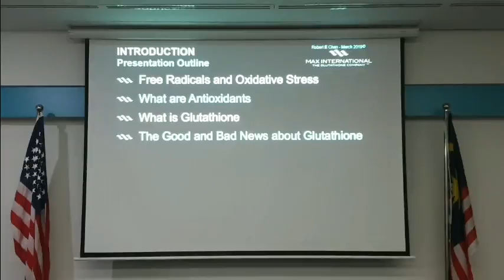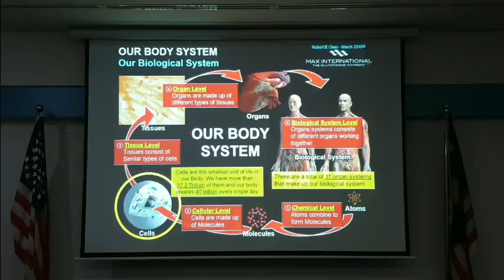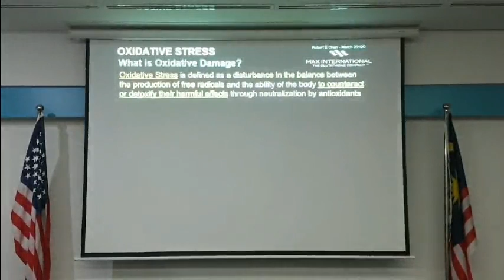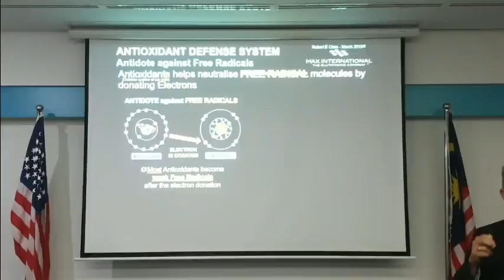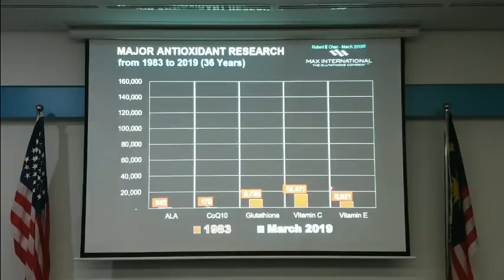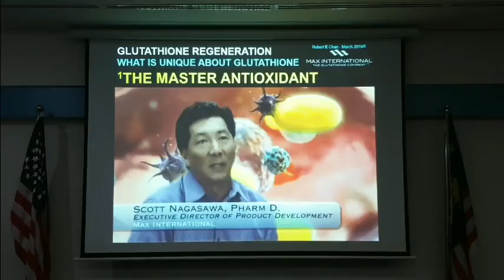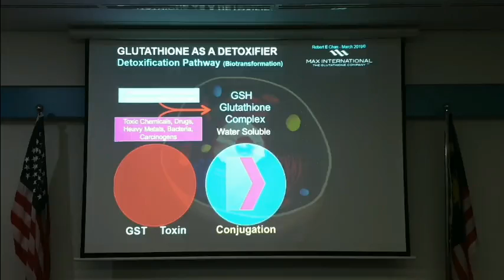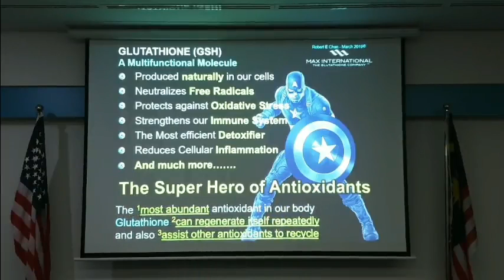(1 of 3) The Miracle Molecule - Glutathione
Robert E Chan was live on 20th March 2019 19:59 (GMT+8)
Max Presentation - 𝕋𝕙𝕖 𝕄𝕚𝕣𝕒𝕔𝕝𝕖 𝕄𝕠𝕝𝕖𝕔𝕦𝕝𝕖 - 𝔾𝕝𝕦𝕥𝕒𝕥𝕙𝕚𝕠𝕟𝕖 (Part 1 of 3) - Edited Version